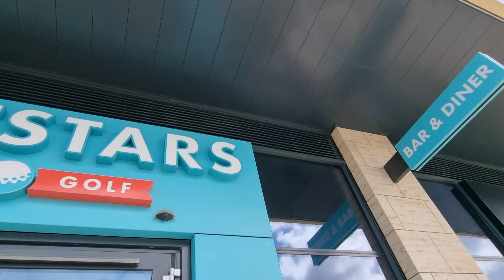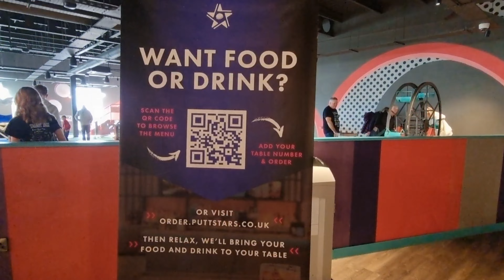Come and see how much fun we had at Puttstars in Leeds!!! Did dad beat lad?!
indoor golf at Puttstars In Leeds!